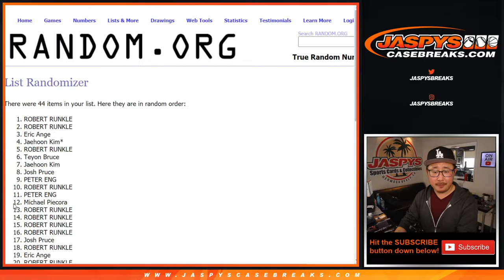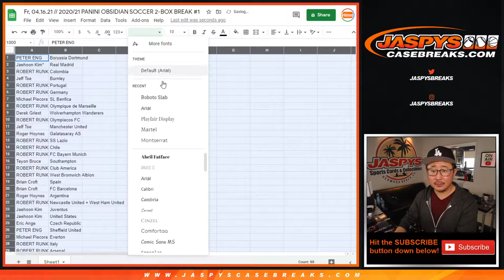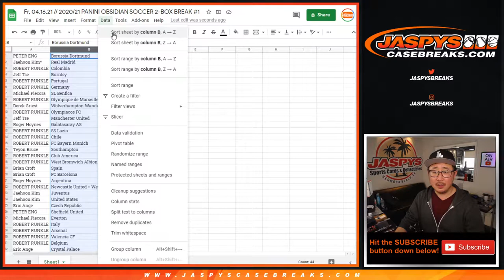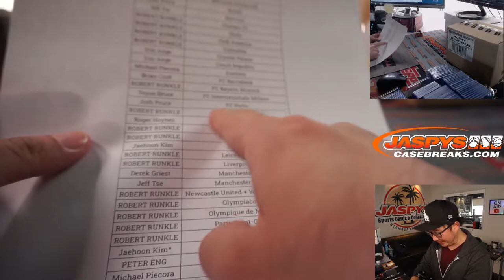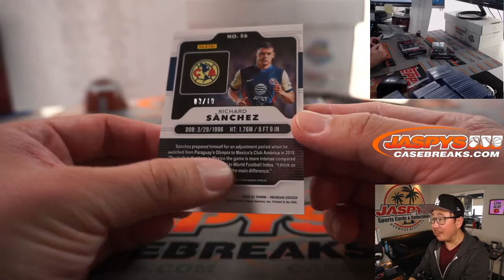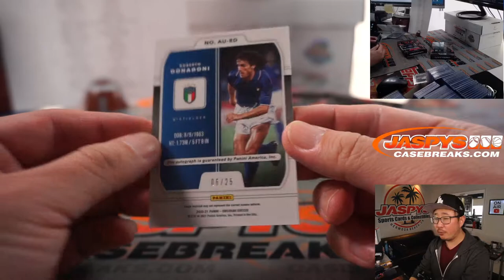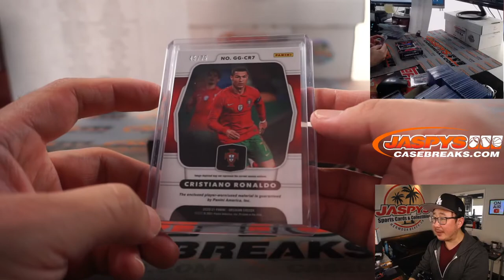Fr, 04.16.21 // 2020/21 PANINI OBSIDIAN SOCCER 2-BOX BREAK #1